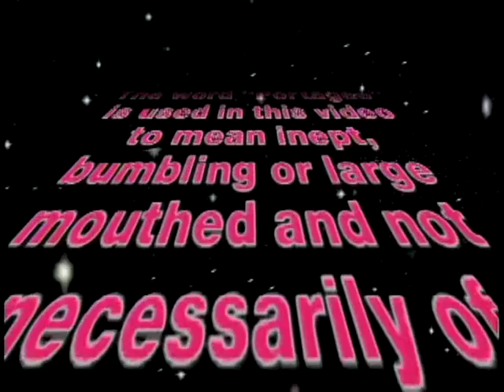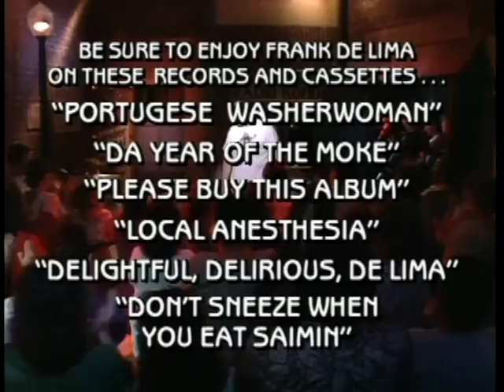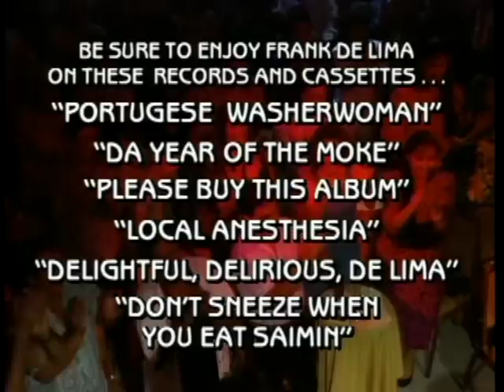Frank DeLima - The Best of DeLima [1988]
From Frank DeLima Silver Anniversary [2002]

1. Pochoman
2. Abdullah Fataai
3. Koho Radio
4. Bruce Springroll
5. Imelda
6. Lucille
7. Year of the Hawaiian
8. Tita Turner

Description
A night club performance of stand-up comedy and humorous songs.
Contents
Pochoman -- Abdullah Fataai -- KOHO Radio -- Bruce Springroll -- Imelda -- Lucille -- The Year of the Hawaiian -- Tita Turner.
Credits
Produced and directed by David Talisman ; writers, Patrick Downes, Frank DeLima, Tremaine Tamayose, David Talisman.